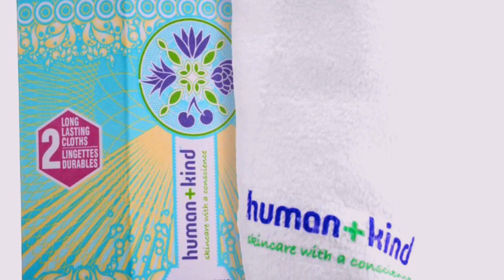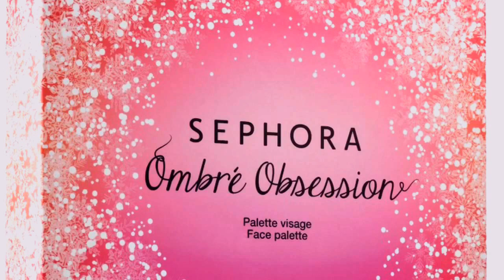My picks from the Sephora VIB November sale!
Sephora's VIB sale dates are November 13-16, 2015.

Use Ebates before you shop and get $$ back!  No catch!

Let me know what you are going to get this time.  LEAVE me any comments below.  I'd love to help y'all out!

Products mentioned:

Sephora Brush It Off Cleansing Brush Wipes:

Human + Kind Deep Cleansing Cloths:

Sephora Detox It Out Charcoal Swabs:

Atelier Cologne Gift Set:

Ombre Obsession Face Palette:

Purely Pure Organic Cotton Squares:

Sephora Soft Cotton Pads:

Make-up Eraser: